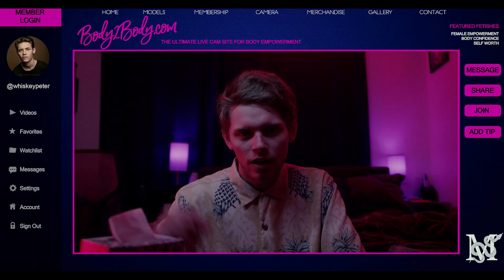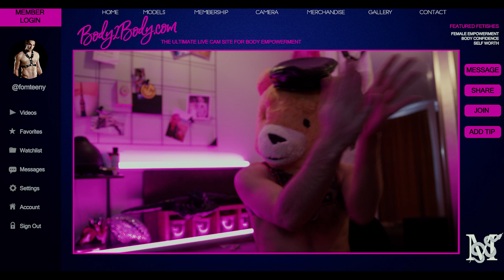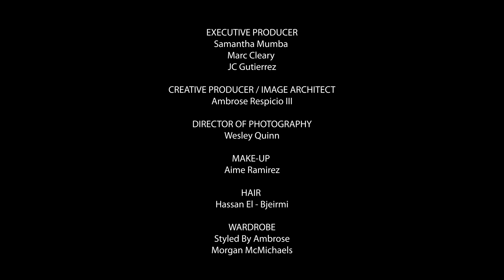Samantha Mumba COOL Music Video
Artist: Samantha Mumba
Song: COOL
Label: Mumba Music Worldwide
Director: Marc Cleary